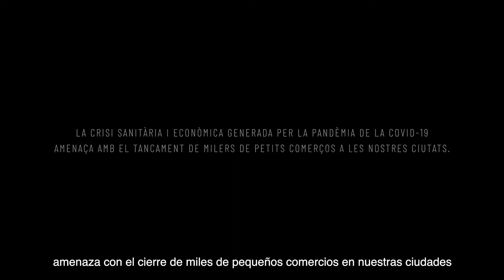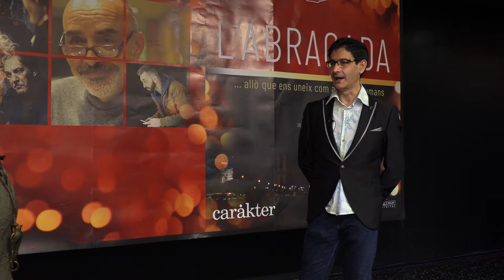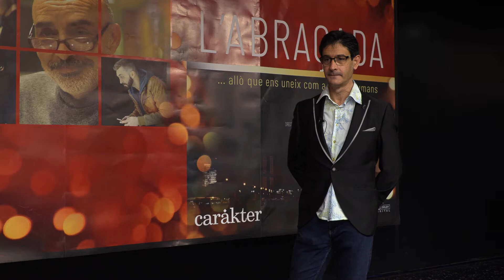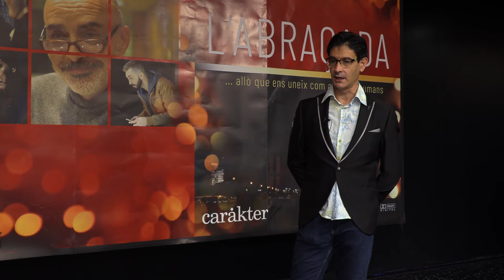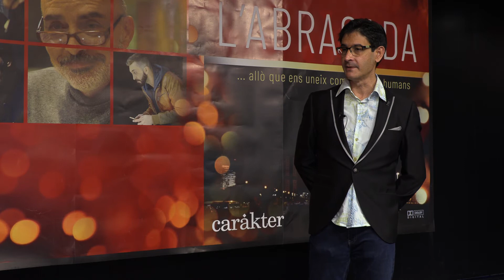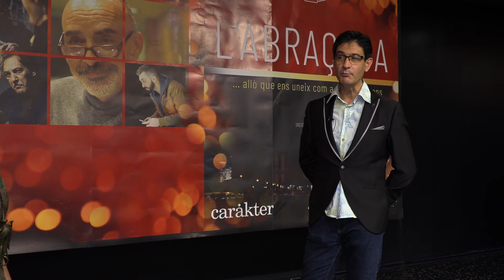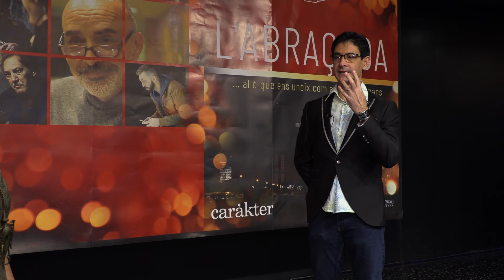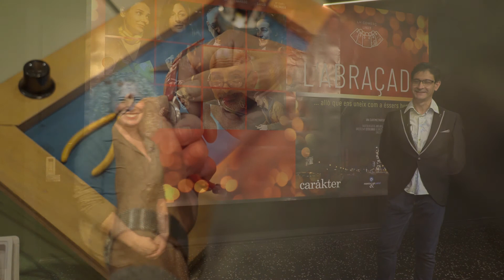BARCELONAUTES / L´ABRAÇADA - CURT METRATGE FOMENT COMERÇ LOCAL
El director de cinema José Luis López ret homenatge al comerç local de Barcelona amb el curtmetratge "L'Abraçada".